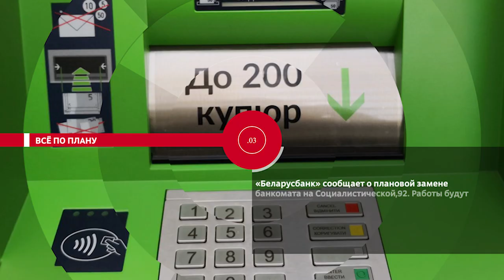НОВОСТИ ЭПИЗОДЫ 05 09 2024